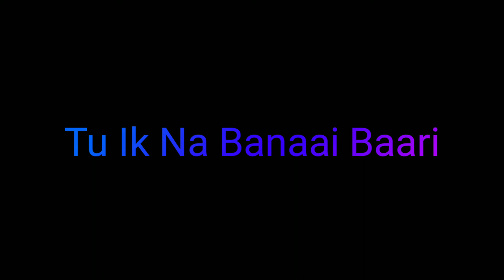Baari Bilal Saeed what's app lyrics status New video song New video status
Like kro

& Comment kro

agar apne Abhi tak hamare channel ko SUBSCRIBE nhi kiya hai to Subscribe kr lijiye Plz Support  my Channel & videos like,share,comments & don't forget subscribe N touch the bell icon for showing my next videos..Thank you...

What's app status lyrics Punjabi songs